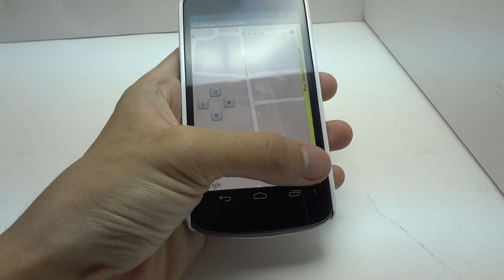[Android Code] Google Maps Android API v2 - Camera Control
ทดสอบการควบคุมมุมกล้องของแผนที่